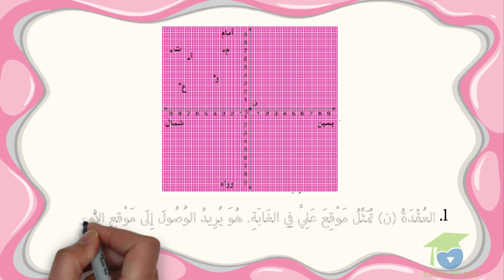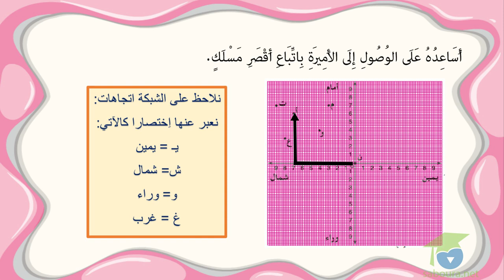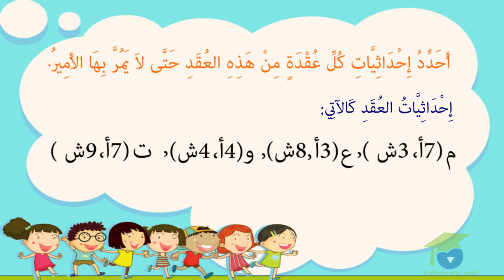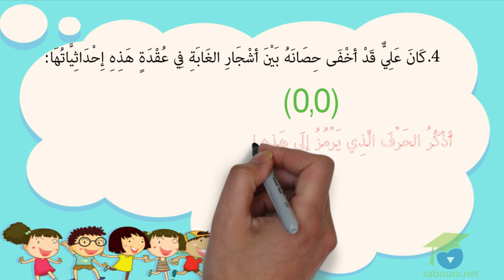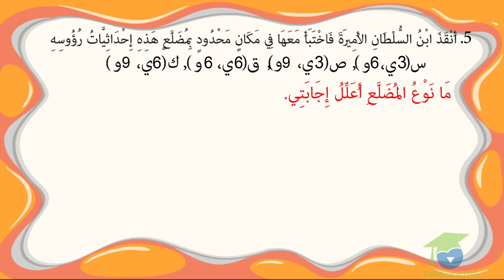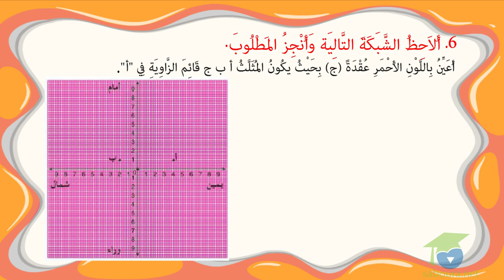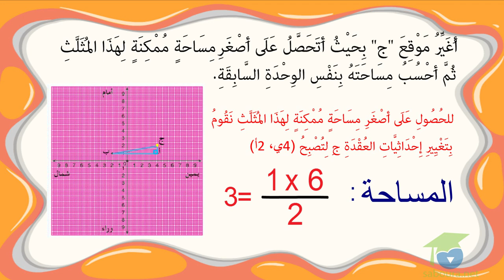ﺍﻟﻤﺴﺘﻮﻯ ﺍﻟﺨﺎﻣﺲ ﺭﻳﺎﺿﻴﺎﺕ ـ الدرس 02 ـ ﺃﺣﺪﺩ ﺍﺣﺪﺍﺛﻴﺎﺕ ﻋﻘﺪﺓ ﻋﻠﻰ ﺍﻟﺸﺒﻜﺔ